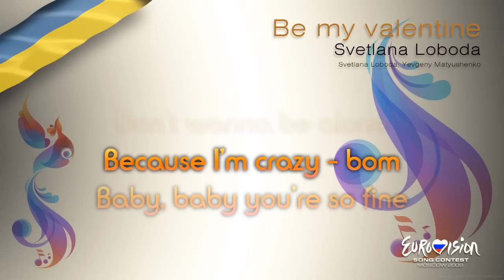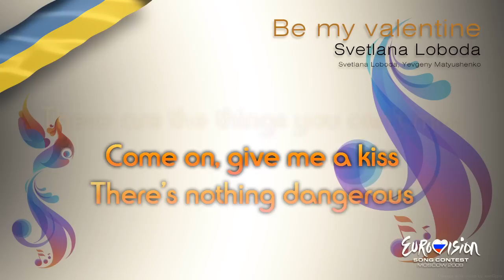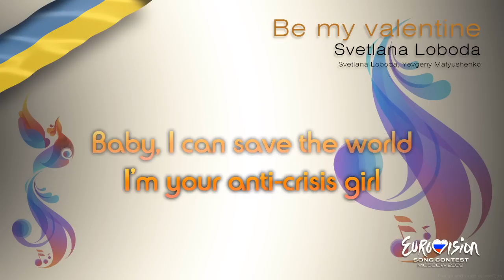Svetlana Loboda - "Be My Valentine" (Ukraine)